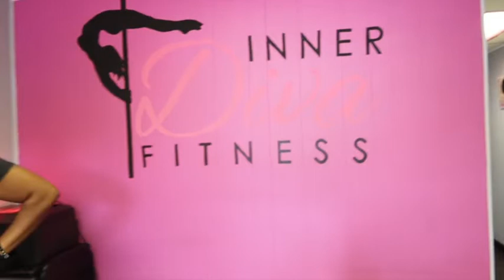POLE DANCE CLASSES | INNER DIVA FITNESS |CHARLOTTE NC| VLOGMAS DAY 19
Hi Soapboxers ! Welcome to Vlogmas ! I will be giving you 25 days of Vlogmas until Christmas! I am super excited to show you my friends and I taking poledanceclasses !

You are not going to want to miss any of the upcoming videos!

Subbies: 554